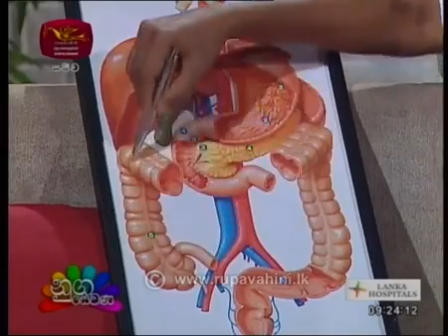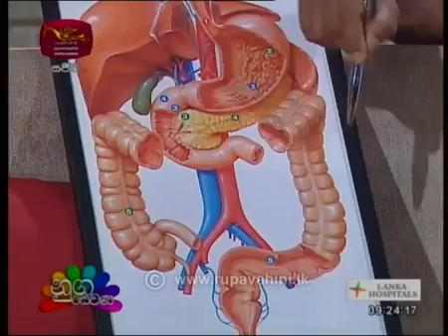අන්ත්‍රයේ හටගන්නා පිළිකා | විශේෂඥ ශල්‍ය වෛද්‍ය මහාචාර්‍ය ආලෝක පතිරණ | ලංකා රෝහල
Colorectal cancer | Consultant Surgeon Professor Aloka Pathirana | Lanka Hospital